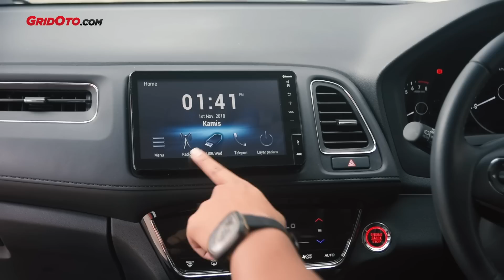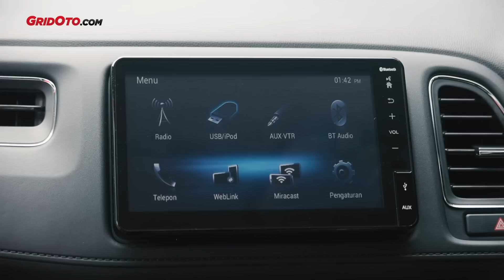Honda HR-V 1.5 E Special Edition l Test Drive l GridOto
Halo teman-teman.

Saat ini kami sedang mengulas Honda HR-V tipe terbaru, yaitu 1.5 E CVT Special Edition.

HR-V 1.5 E CVT Special Edition sendiri merupakan tipe kedua termahal di keluarga HR-V setelah tipe Prestige.

Sedangkan untuk tipe Prestige, menggunakan mesin dengan kapasitas yang lebih besar, tepatnya 1.800 cc.

Lantas dengan nama Special Edition, apa sih yang menjadikan HR-V satu ini menjadi spesial?

Selamat menyaksikan.